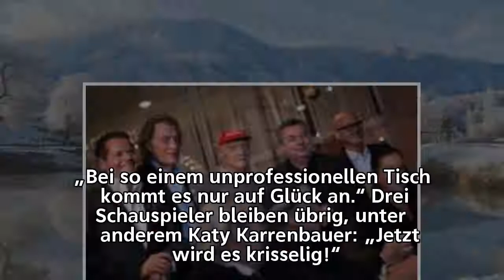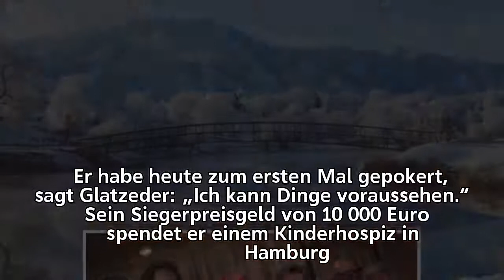Charity-Event in der Spielbank Berlin: